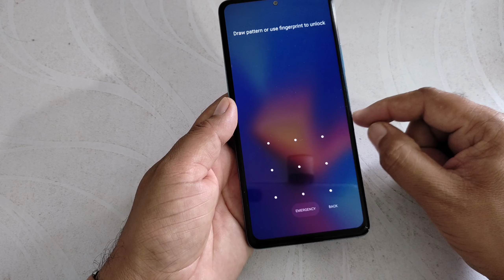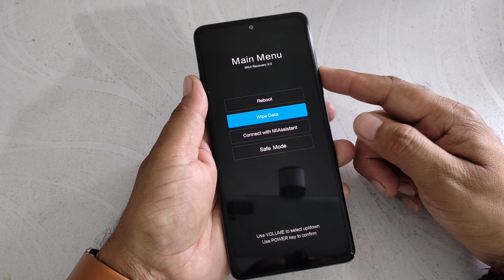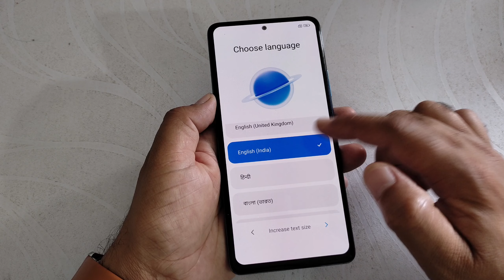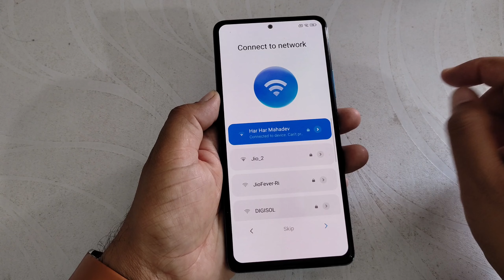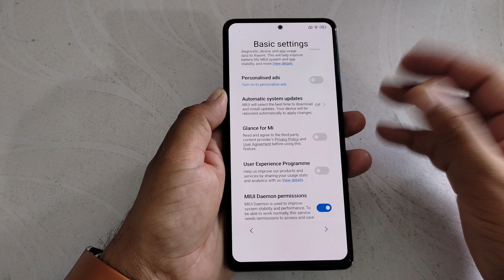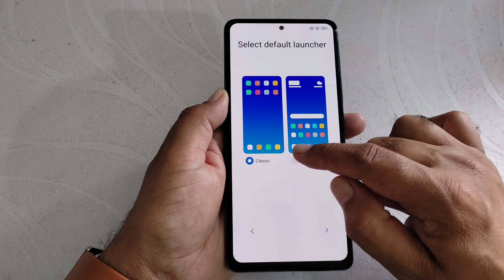How to unlock pattern/Password redmi/Xiaomi mobile | Hard Reset and Unlock password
Hi dosto,
    Iss video mein aapko batane wala hu redmi xiaomi poco mobile mein pattern password pin ko kaise unlock kare mobile ko hard reset karke.

Video Topic Covered:-
hard reset setting
pattern unlock
how to hard reset mi
Redmi Mobile Ka Pattern Lock Kaise Tode
Remove pattern lock in redmi
Redmi Pattern Unlock
Redmi forgot password
Redmi forgot pattern lock
how to remove password in redmi mobile
how to unlock pattern in xiaomi
how to remove pattern lock via hard reset